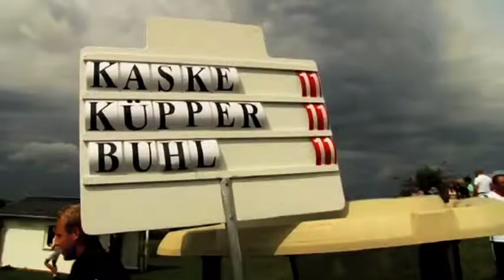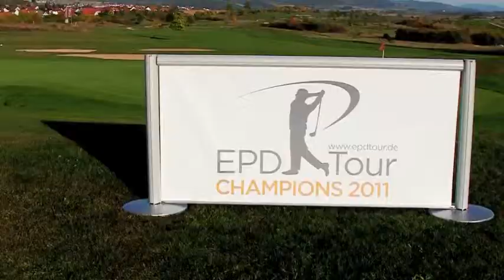EPD Trailer 2011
Editing: Marzena Walicka